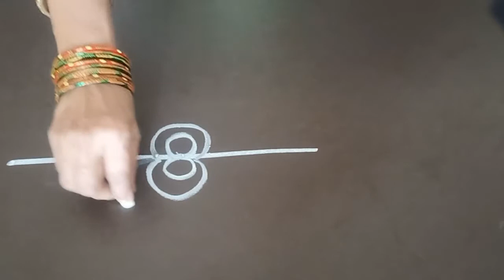3 Rangoli special border designs | Border muggulu | రంగోలి బోర్డర్ డిజైన్స్ | रंगोली बॉर्डर डिजाइन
రంగోలి_బోర్డర్ _డిజైన్స్